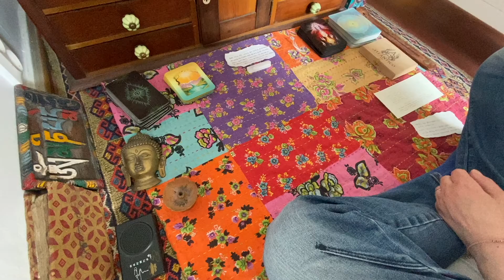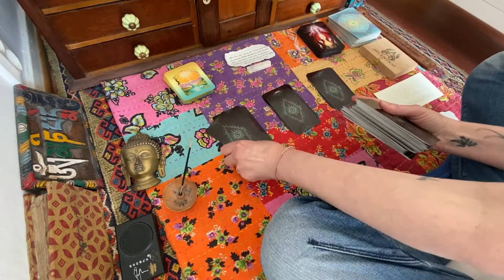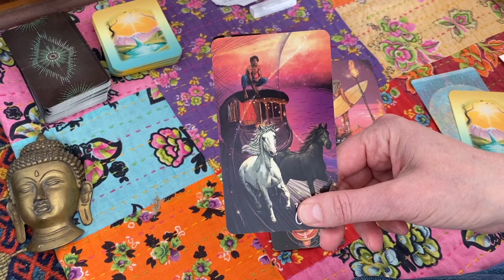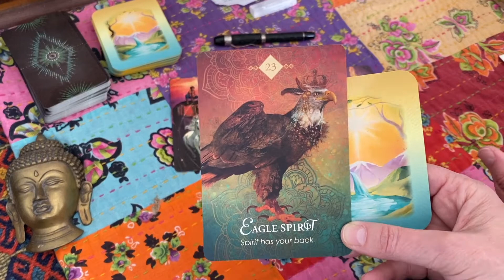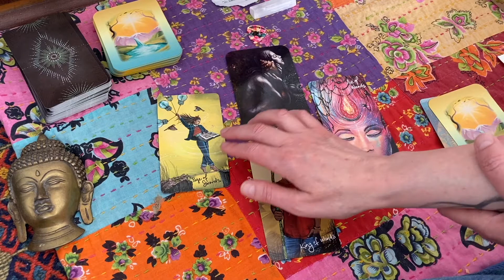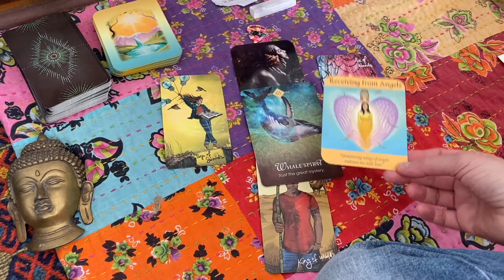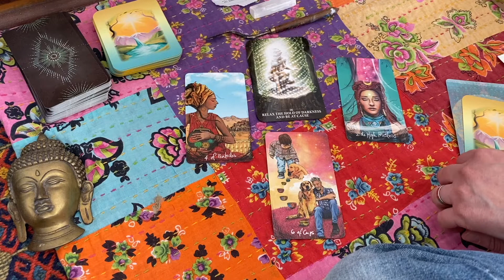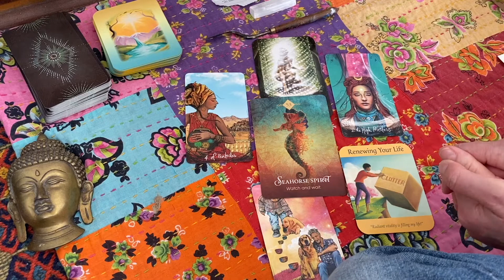pick a card reading ⎮ about your boundaries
What you need to know about the boundaries that you've created for yourself and how to work with them.

Timestamp:
All 3 options: 04:26
Option 1: 05:03
Option 2: 10:21
Option 3: 16:46

My books on Amazon
Udemy course: